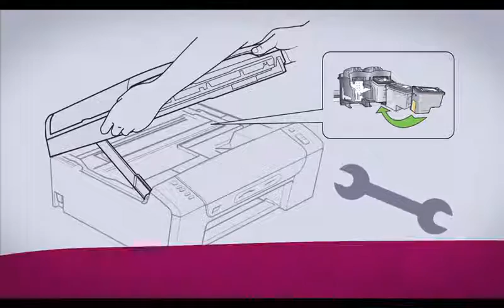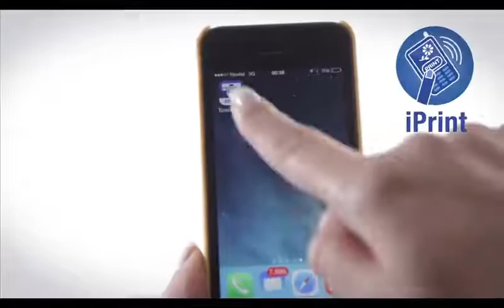Multifuncional L375 Epson - Kalunga com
A multifuncional Epson Ecotank L375 é ideal para o ambiente doméstico ou para usuários que trabalham em casa que buscam baixo custo de impressão e alto rendimento dos suprimentos. Por possuir conexão Wireless (sem fio) permite o compatilhamento da multifuncional com todos os equipamentos e dispositivos (PCs, Notebooks, Tablets e SmartPhones) da residência.